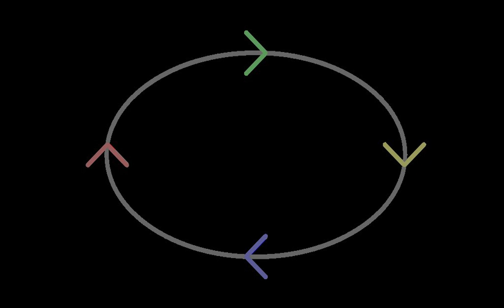Research & development | Wikipedia audio article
00:01:24 1 Background
00:06:05 2 Business R&amp;D
00:06:56 2.1 Benefit by sector
00:08:02 2.2 Global
00:08:20 3 Government expenditures
00:08:31 3.1 United States
00:08:51 3.2 European Union
00:09:39 3.3 Worldwide
00:10:02 4 See also
00:10:50 5 Notes and references

- Socrates

SUMMARY
Research and development (R&D, R+D, or R'n'D), also known in Europe as research and technological development (RTD), refers to innovative activities undertaken by corporations or governments in developing new services or products, or improving existing services or products. Research and development constitutes the first stage of development of a potential new service or the production process.
R&D activities differ from institution to institution, with two primary models of an R&D department either staffed by engineers and tasked with directly developing new products, or staffed with industrial scientists and tasked with applied research in scientific or technological fields, which may facilitate future product development. R&D differs from the vast majority of corporate activities in that it is not intended to yield immediate profit, and generally carries greater risk and an uncertain return on investment. However R&D is crucial for acquiring larger shares of the market through the marketisation of new products.